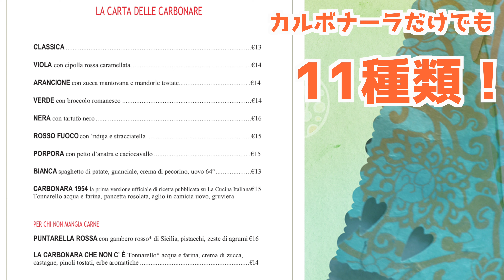【食】『世界くらべてみたら』で紹介されたイタリア・ローマのカルボナーラのお店に行ってみた！(SUB ITA)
タマゴ専門レストラン「EGGS」

元祖ティラミス・レシピ

ティラミスの材料・マスカルポーネについて詳しく知りたい人用
↓マスカルポーネ紹介動画↓

【イタリアで唯一医学部栄養学科卒の日本人ケンタ＆在住歴18年のケンサクが伝える】
初心者向けのイタリアの『食』や『楽しみ方』情報を配信しています!
現地からしか発信できない、
イタリアの生産者情報や食材なども解説しています。

現地からしか発信できないような、

・イタリア料理作ってみたいけど、食材があまりよくわからない人
・普段使っているイタリア食材を作っている生産者のことをよく知りたい人
・イタリアの楽しい場所をもっと知りたい人

向けのチャンネルです。

視聴者様からのリクエストにもお応えしていきます。